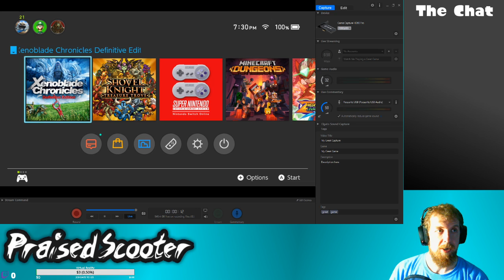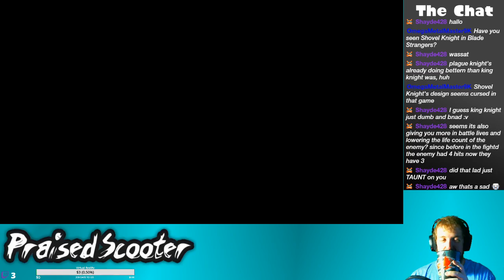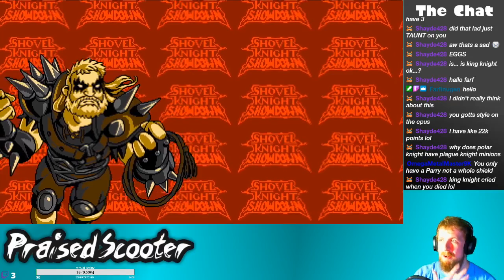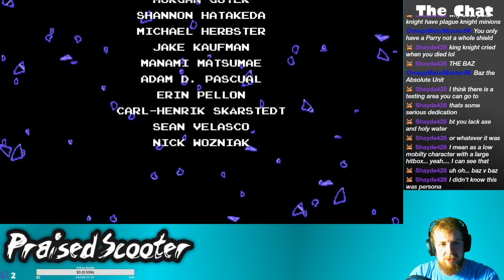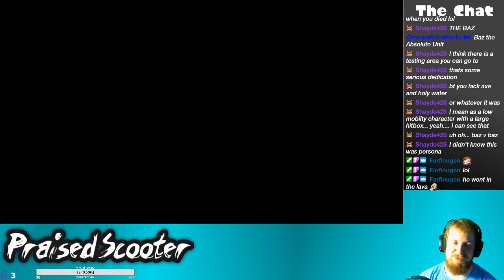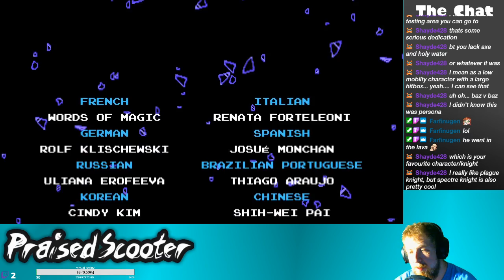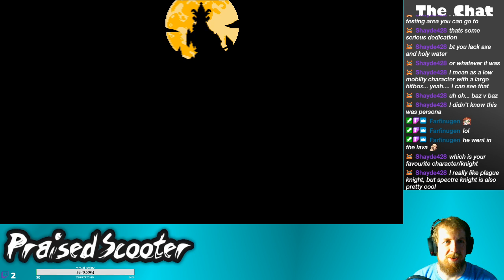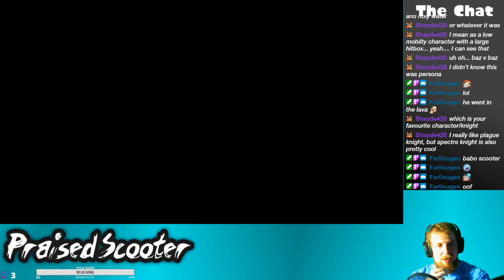Shovel Showdown - 6/4/2020